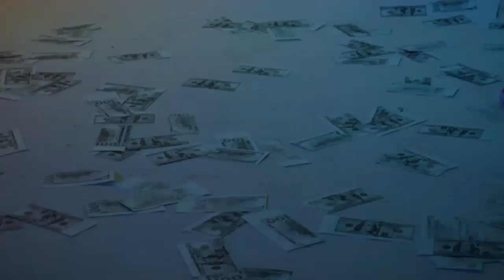IGIKAPU BY MUKADAFF (BEHIND THE SCENE) VIDEO